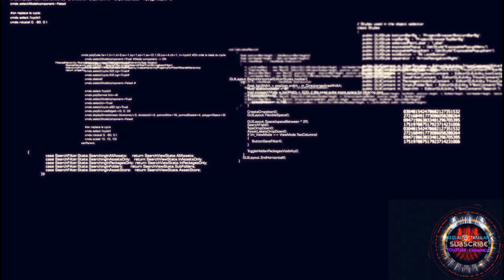GREEN NATURE RAIN 🌧️ CLIMATE CHANGE BACKGROUND FLUET KEYBOARD MUSIC KOLLYWOOD SONG 🎶